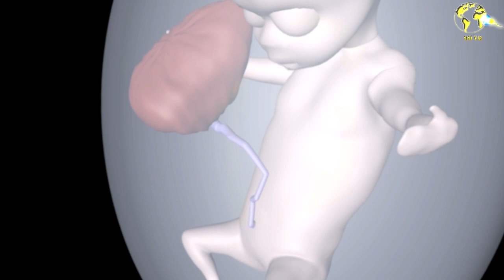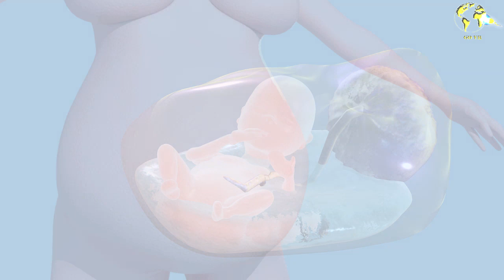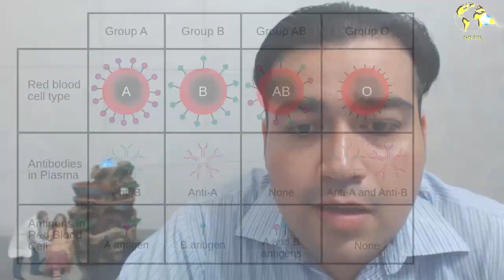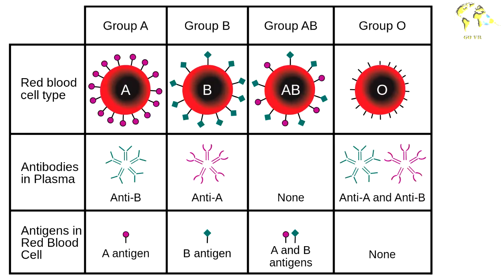Estoy embarazada y Me falta el aire / Tengo mucho liquido amniótico (Polihidramnios)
Algunos embarazos se caracterizan por la sobre producción del liquido amniótico, esto se conoce como polihidramnios, en el vídeo te explicaremos las causas y también como puede repercutir a la mama y al momento del nacimiento, no te lo pierdas.